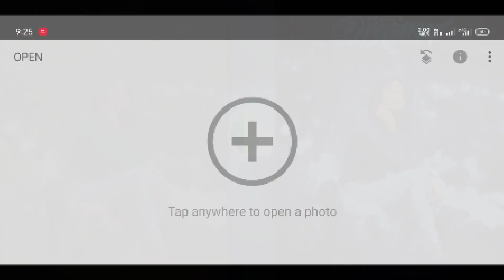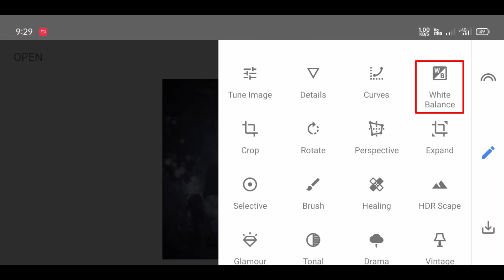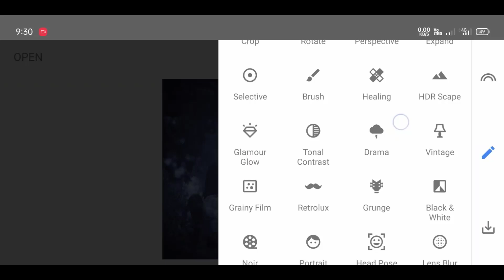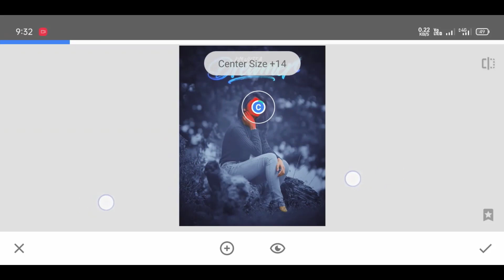Snapseed Amazing Dark Blue Photo Editing|Snapseed Background Colour Change Trick